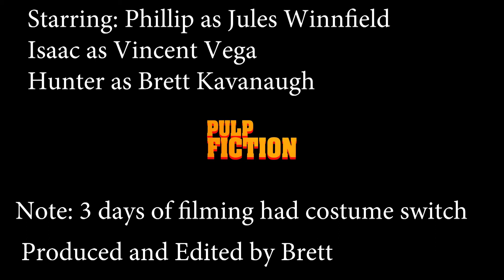PULP FICTION - A Recreation